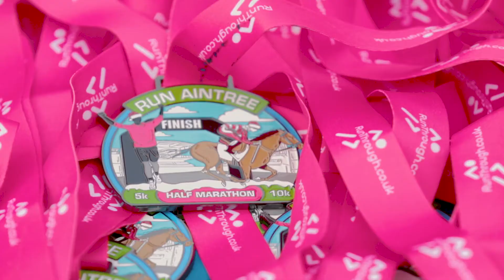RunThrough - Aintree 5k, 10k & Half Marathon - December 2021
In December, we welcomed runners to the world-famous Aintree Racecourse. Best known as home to the prestigious Grand National steeplechase, runners took on the course over 5k, 10k and half marathon distances. We look forward to returning on the 13th of February. 🙂

Thanks to our partners Macmillan Cancer Support, Tenzing, Runners Need, KIND, LOVE CORN and ACTIPH.